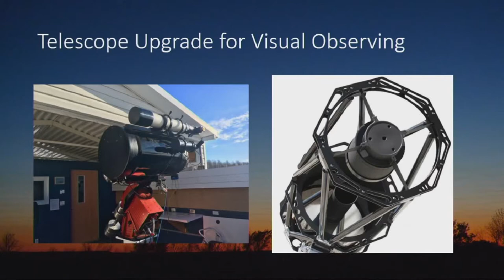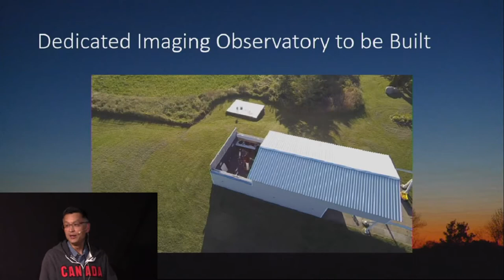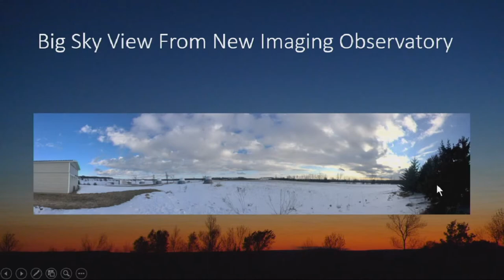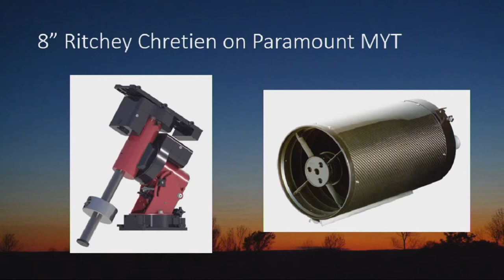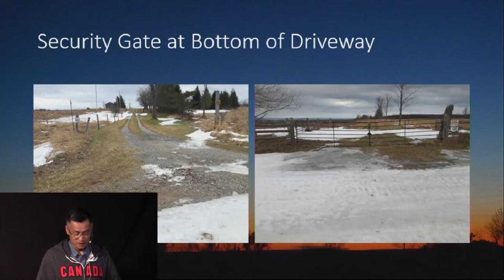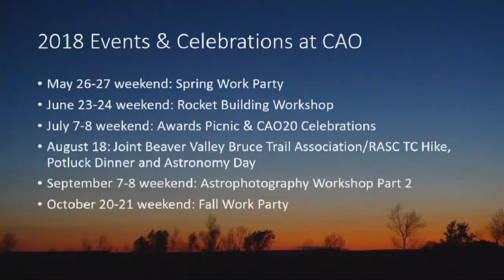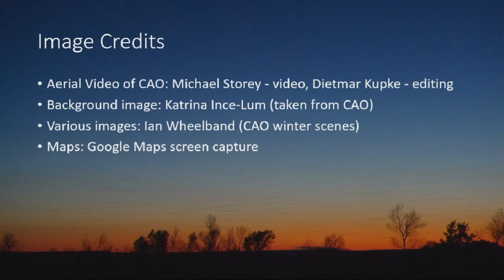RASC-TC Update Report on the E. C. Carr Astronomical Observatory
Phil Chow gave and update report on the upcoming 20 year celebration and upgrades at the E, C. Carr Astronomical Observatory (CAO). He gave his presentation on April 25, 2018 at the Royal Astronomical Society of Canada - Toronto Centre's Recreational Astronomy Night meeting held at the Ontario Science Centre